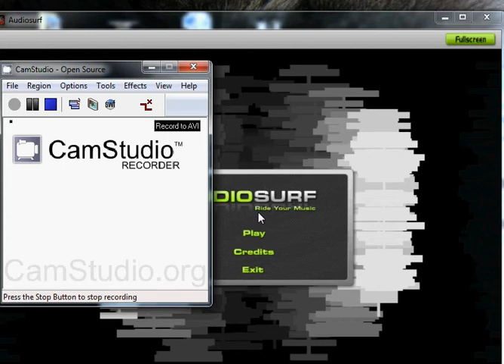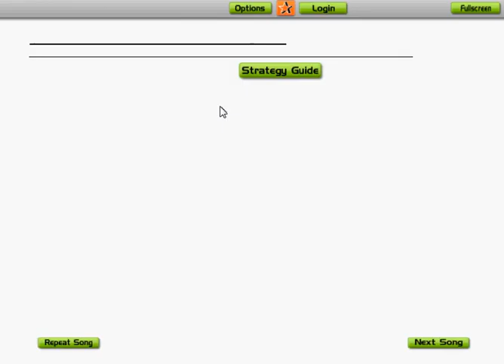Holy-_ManGo Playing Audio-Surf On Skrillex-Tyoko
Sorry for bad quality of sound if any1 has an better idea to record i did it with camstudio
Tnx !